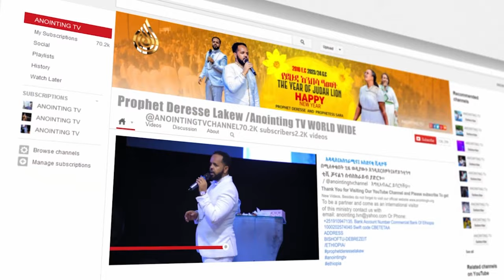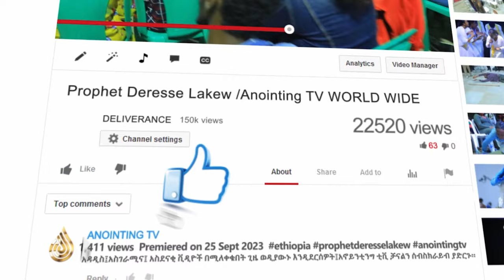// ሃሌ ሉያ // "የወጣቶች የተለየ አስገራሚ ዝማሬ" Anointing_Tv ወጣት ዘማሪያን ጋር